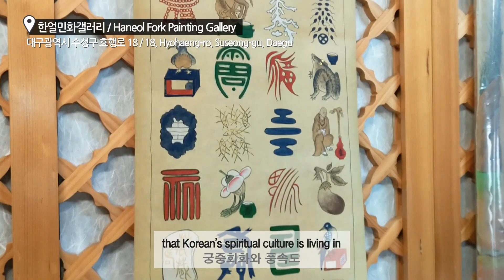[Wellness Suseong] 만화말고 민화 볼 사람 구함(1/100) Haneol Fork Painting Gallery in Daegu, Korea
나랑 민화 100개 보러 가지 않을래,,?🧡
Would you like to go see 100 folk paintings with me?

조선시대 민중이 그린 가장 한국적인 그림인 민화를 한얼민화갤러리에서 즐겨 보아요
Enjoy Minhwa, the most Korean painting by the people of the Joseon Dynasty, at the Hanul Minhwa Gallery.

🎞 체험 장소
1. 한얼민화갤러리 : 대구광역시 수성구 만촌동 효행로 18
(Folk painting)